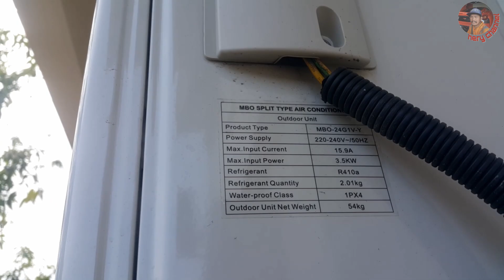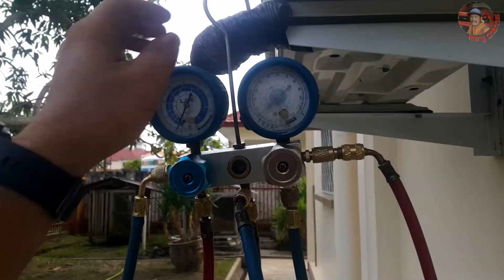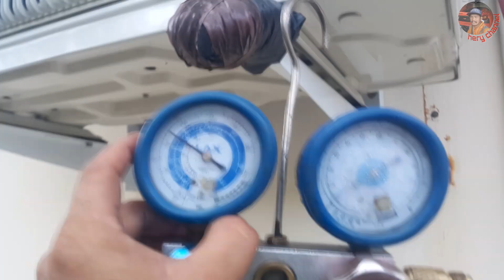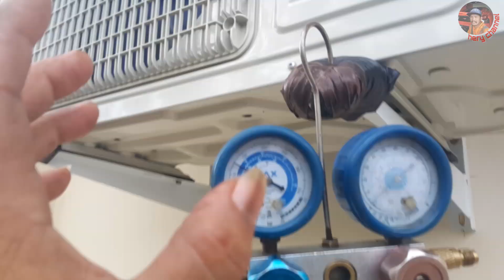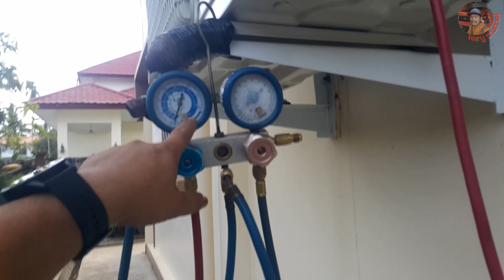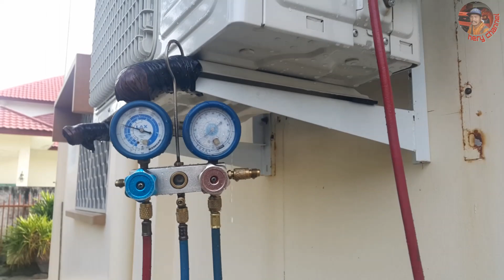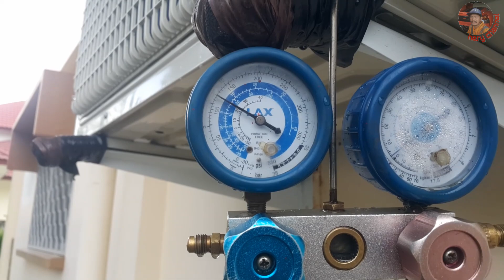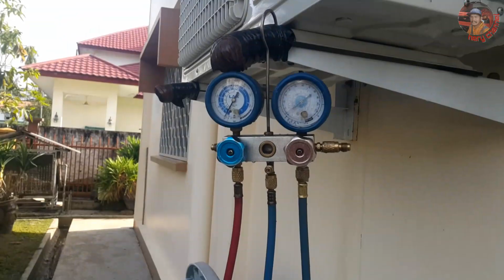teknisi ac pemula wajib tau, cara memasang dan melepas selang manifold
di video kali ini saya cuci besar ac mbo air conditioner split type standard 2.5pk sekalian saya kasih tips cara memasang dan melepas selang manifold dari service valve, tutorial ini saya tujukan buat teknisi ac pemula yang sudah tau harap maklum...lebih jelasnya simak videonya sampai selesai ya guys semoga bermanfaat..
mbo standard split type 2.5pk
ac standard
ac split type standard
cara membuka selang manifold
cara mudah melepas selang manifold
tukang ac
hvac
hvacr
hvac technician
hvac tech
hvac repairs
hvac installation
hvac service
cara cuci besar ac split type
ac standard split 2.5pk
general service ac split type
cuci ac split type

salam nyessss dari tukang ac acakadul

hery channel